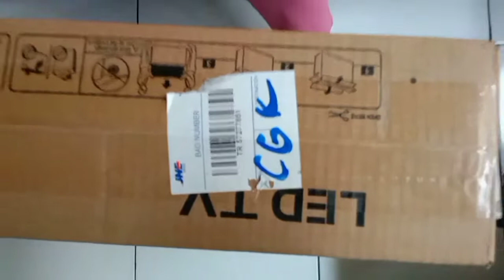new friends come,old friends are forgotten//приходят новые друзья, старые друзья забываются